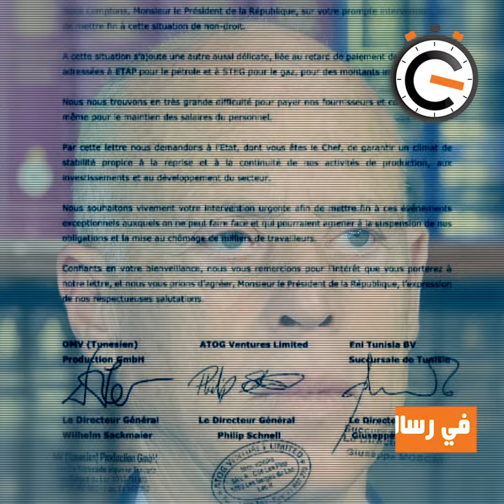نواة في دقيقة :الشركات البترولية تغادر تونس أفواجا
عقب كل تحرك اجتماعي، تنزع الشركات البترولية التي تنشط في تونس نحو التهديد بمغادرة البلاد، وهو ما جعل الحكومات المتعاقبة بعد الثورة تجنح إلى إرضاء جميع الأطراف من خلال تحمل تكلفة جانب هام من مطالب المحتجين بالتشغيل والتنمية عبر اتفاقيات تنفذ شركات الطاقة جزءاً منها. ورغم التزامها بتنفيذ مشروع غاز الجنوب الضخم بحقل "نوارة"، تعتزم شركة "أو أم في" بيع حصصها ومغادرة تونس شأنها شأن شركات بترولية أجنبية أخرى تنشط في تونس منذ أكثر من نصف قرن.